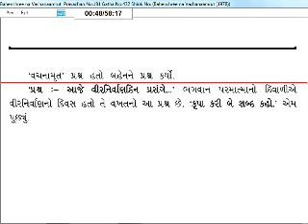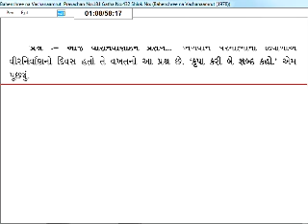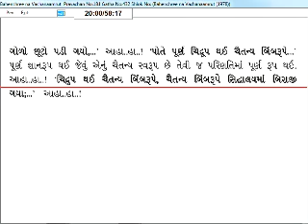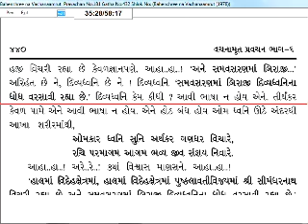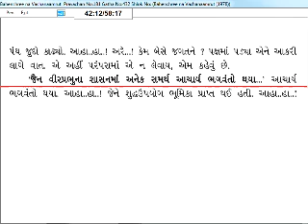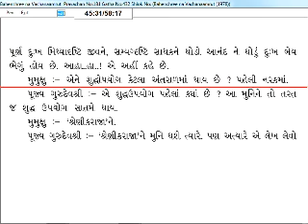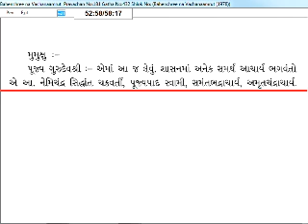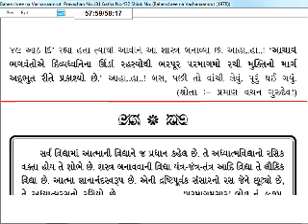Bahenshree Na Vachanamrut Prav. No. 181 (1978)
Pu. Gurudevshree's Lecture on Bahenshree na Vachanamrut Bol 432 with Word to Word PDF Marking (Pravachan 181).